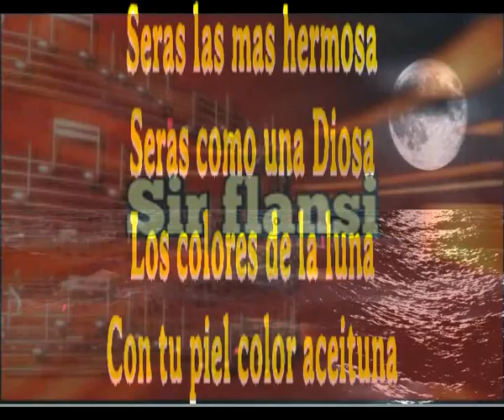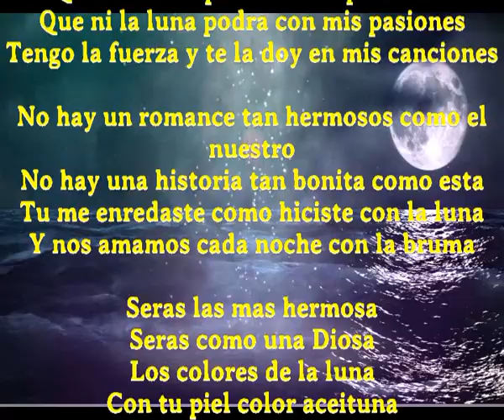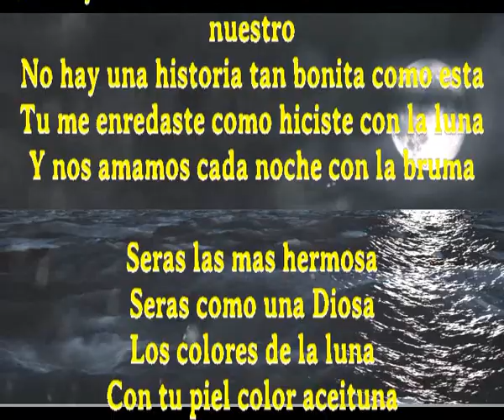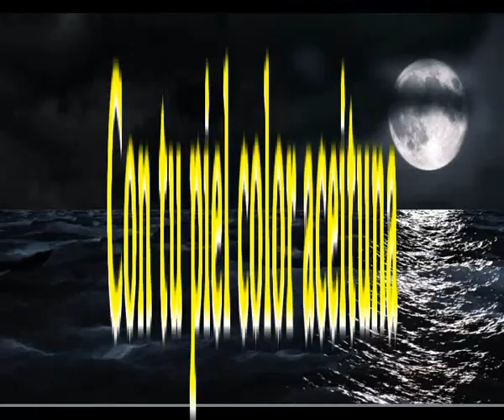Color aceituna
Unico compositor cantante en el mundo que crea una cancion diaria y a veces mas

Seras las mas hermosa
Seras como una Diosa
Los colores de la luna
Con tu piel color aceituna

Te has llevado la luz de la luna
Enrredada a tu cabello pura plata
Se confunde con tus ojitos de gata
Se confunde con tu color aceitua

Ya no queda nadie que no este de gala
La fiesta va a comenzar muy pronto
Pero la luna no estara esta noche
Te la llevaste en el pelo sin reproche

Y yo voy a gritar a todo el mundo
Que mi amor por ti es tan profundo
Que ni la luna podra con mis pasiones
Tengo la fuerza y te la doy en mis canciones

No hay un romance tan hermosos como el nuestro
No hay una historia tan bonita como esta
Tu me enredaste como hiciste con la luna
Y nos amamosc ada noche con la bruma